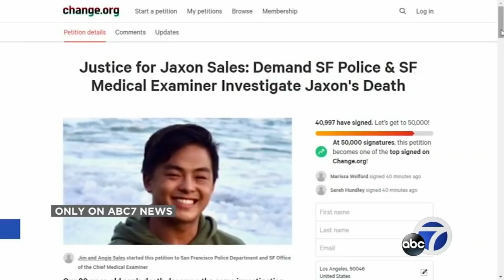EXCLUSIVE: Family of gay, Asian man demands answers in son's death 2 years later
An Oakland family is demanding answers nearly two years after their son was found dead in a San Francisco apartment. The Sales family alleges SFPD and the medical examiner didn't do enough in their investigation to find their son Jaxon's true cause of death. Now tens of thousands of people, including California Senator Scott Wiener are asking that the investigation be re-opened.